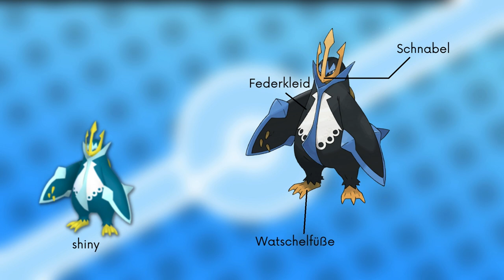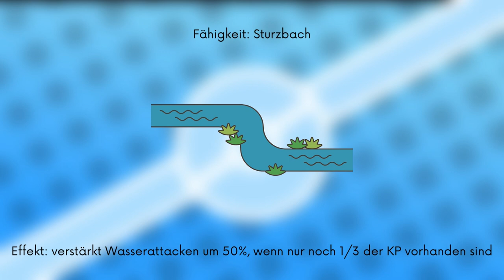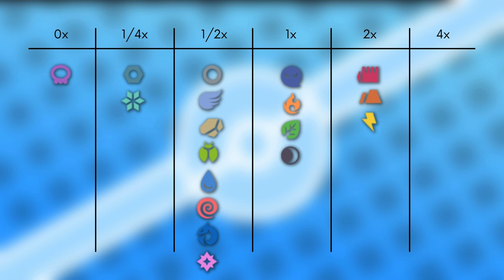Das Pokémon #395 | Impoleon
▶️Worum gehts in diesem Video:

Ich stelle euch das Pokémon Impoleon vor. Dabei schauen wir auf das Aussehen, Attacken, Verhalten, Lebensraum, Entwicklung und Typ Schwächen. Viel Spaß :D

0:00 Intro
0:17 Aussehen
1:09 Attacken & Fähigkeiten
2:16 Verhalten & Lebensraum
3:01 Entwicklung
3:37 Typ Schwächen